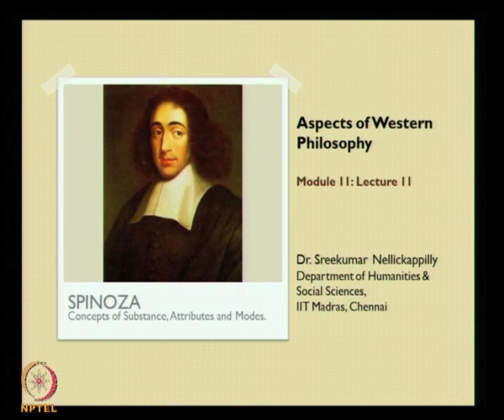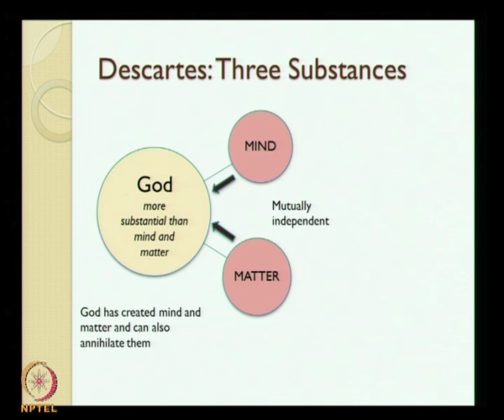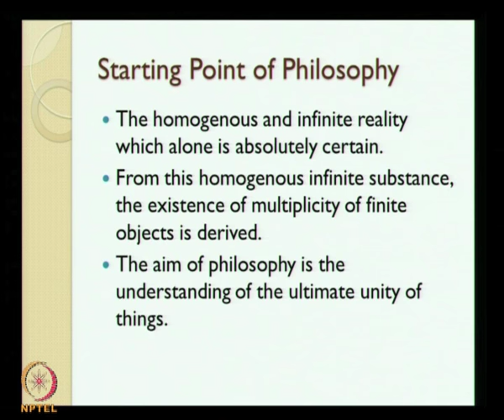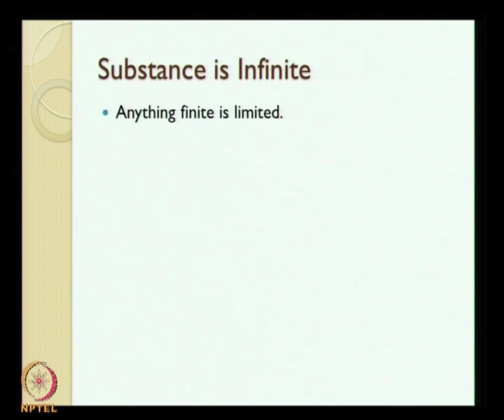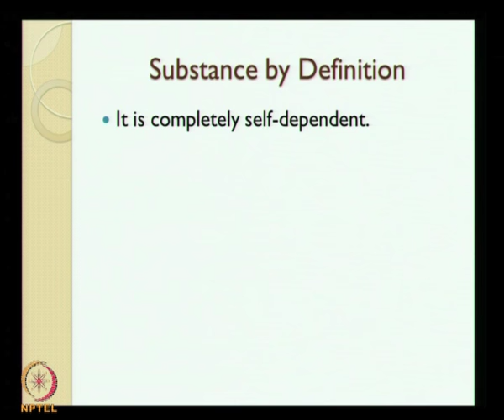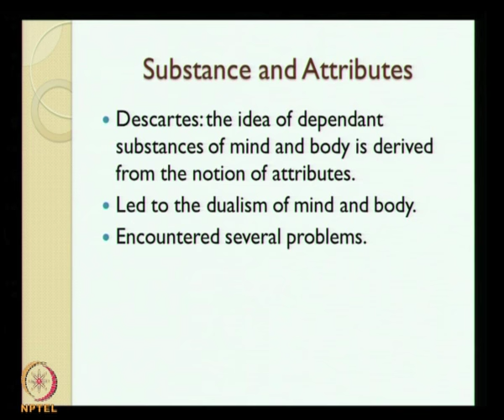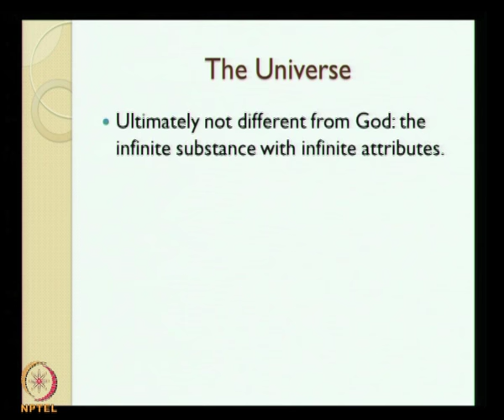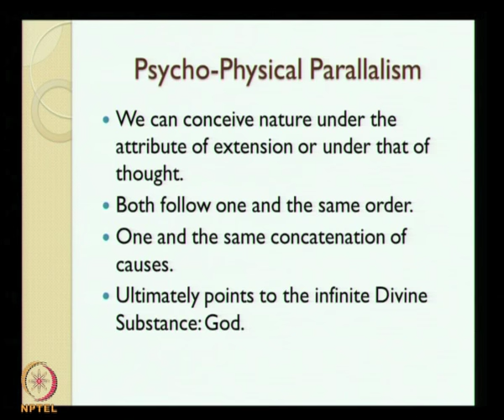Mod-01 Lec-11 Spinoza: the concepts of Substance, attributes and modes.